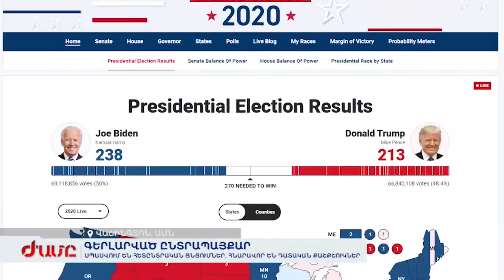ԱՄՆ-ում սպասվում են հետընտրական ցնցումներ, հնարավոր են դատական քաշքշուկներ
Գերլարված ընտրապայքարը կարող է հետընտրական լուրջ ցնցումների պատճառ դառնալ: Սիեթլում ու Լոս Անջելեսում դրա նախադրյալներն արդեն կան: Ընդհանուր ձերբակալվածների թիվը մոտենում է 50-ի, կան նաև բերման ենթարկվածներ: Պատճառը՝ փորձել են փակել երկաթուղային ռելսերը և հավաքվել՝ օրենքով չնախատեսված վայրերում: